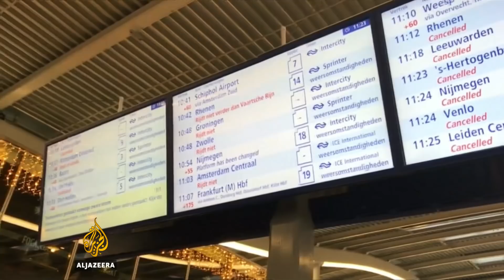🇳🇱 Deadly storm Friederike batters western Europe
A deadly storm called Friederike is sweeping across western Europe. Storm-related accidents killed three people in the Netherlands and one in northwest Germany as gale force winds knocked down trees and left tens of thousands without power.

Al Jazeera's Catherine Stancl has more.